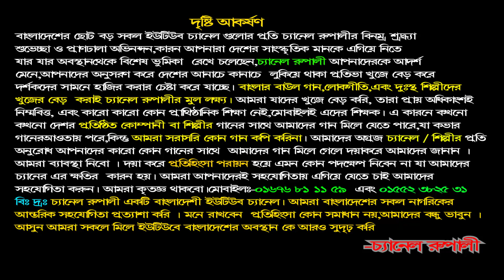লালন দোল উৎসব,কুষ্টিয়ার লালন মঞ্চ কাপিয়ে দিল,জামিল ক্ষ্যাপা,বাংলাদেশের সেরা লালন পরিবেশনা,এই গান